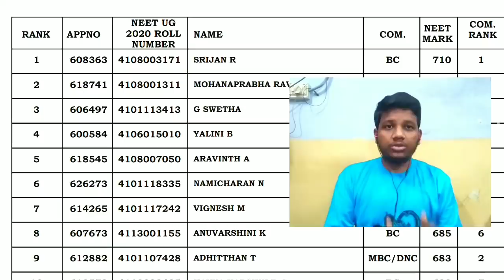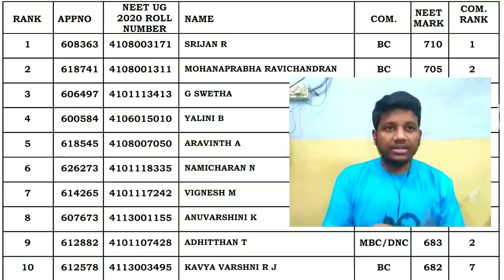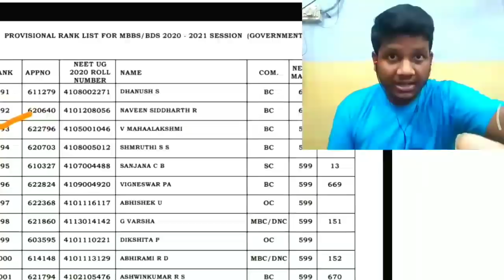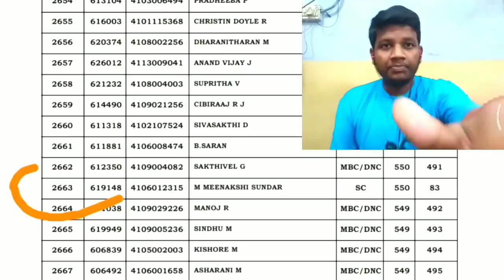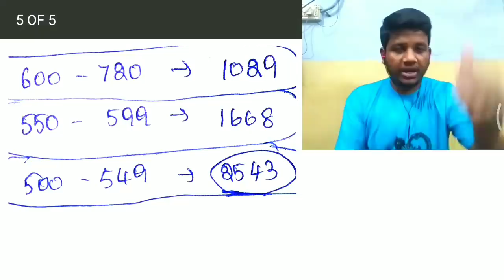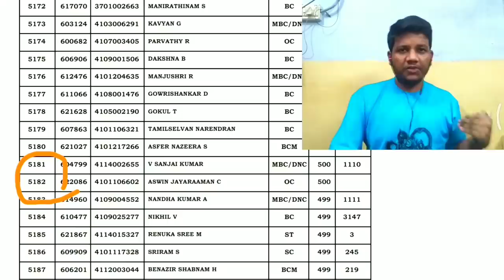TN Rank List Analysis Vs Times Of India Results | Will Cut Off Changes?? NEET 2020 Tamilnadu Rank